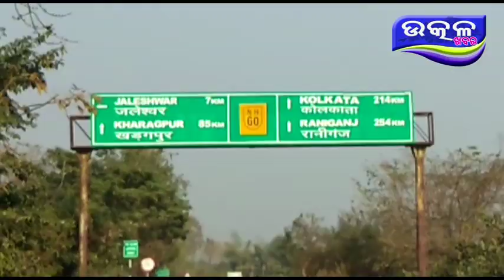ଡମ୍ପର ଧୋକା ରେ ଶିଶୁ ମୃତ୍ୟୁ - Ajira Odisha Utkal Khabara